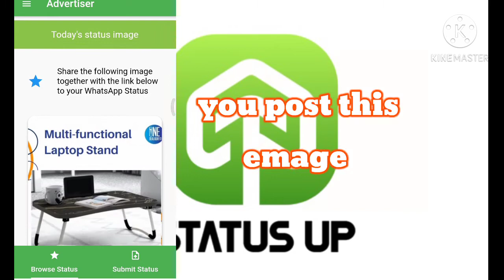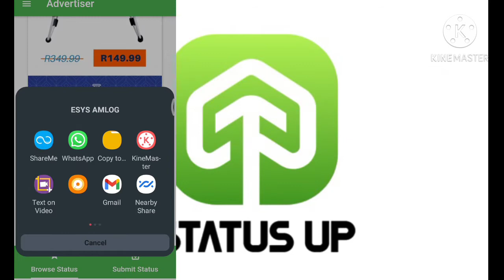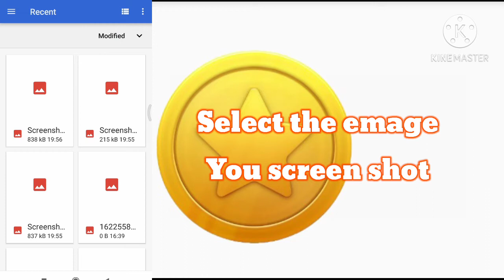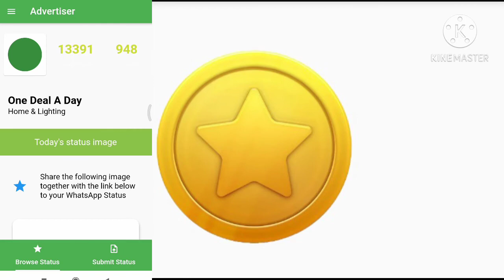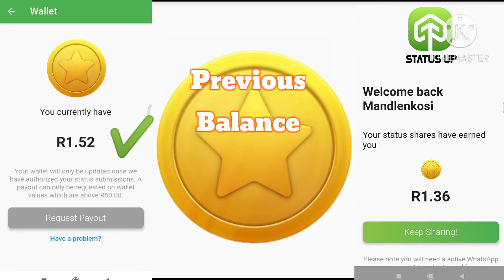Make Money 🤑 Posting To Your WhatsApp Status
I bring you a ways of making extra pocket in legit ways, No:1 Post status
No:2 Submit No:3 Earn money 👍